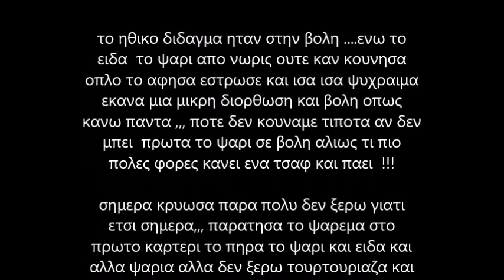ΕΝΑ ΩΡΑΙΟ 3ΑΡΙ ΚΑΖ !!!